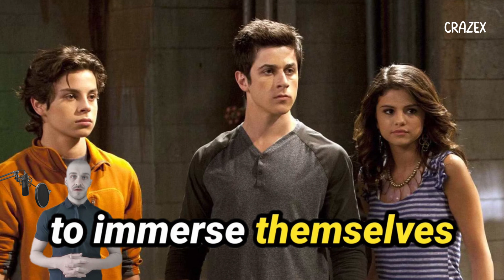Wizards of Waverly Place Sequel Show Gets Series Order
Get ready to immerse yourself in the enchanting world of wizards once again! Join us as we uncover the latest news about the highly anticipated sequel to "Wizards of Waverly Place." Disney has officially granted a full series order to the sequel, promising to reignite the magic that captivated audiences worldwide.

In this video, we dive into the exciting details surrounding the series order announcement, casting updates, behind-the-scenes insights, and the enduring legacy of the original "Wizards of Waverly Place." Join us on a journey filled with nostalgia, anticipation, and the promise of new magical adventures.

Subscribe now to stay up-to-date on all things related to the "Wizards of Waverly Place" sequel series, and be sure to hit the notification bell to be the first to know when new videos drop. Get ready to rediscover the magic and embark on an unforgettable journey with your favorite wizards!